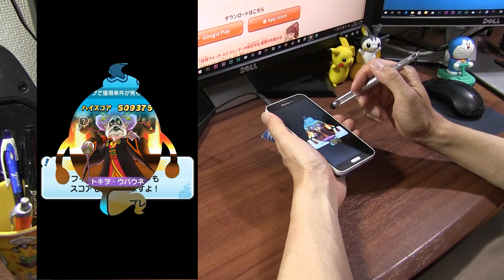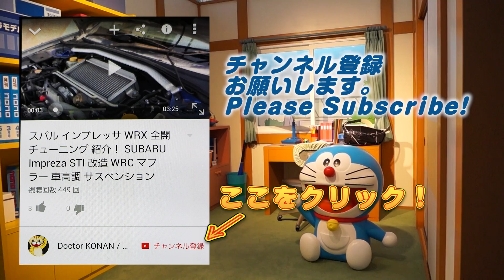桜町 初っ端からさぼらせて、攻撃させません！ トキヲウバウネ攻略 ぷにぷに 妖怪ウォッチ Yo-kai Watch Wibble Wobble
開始直後におねむの精でサボらせます。その間、攻撃されないので、あっさりと倒せます。250秒以内でクリアして、うらルート開放できます。怪魔は無視でいいでしょう。ほとんど体力が残っているので、スベテウバウネ（ボス第二形態）は簡単に倒せると思います。
[Score Attack]High Score Tips and Hints Yo-kai Watch Wibble Wobble

撮影機材
端末：Sumsung GalaxyJ SC-02F(NTT DOCOMO)　Android5.0 Lollipop
マイク：SONY ECM-80U
カメラ：CANON Ivis HF G20